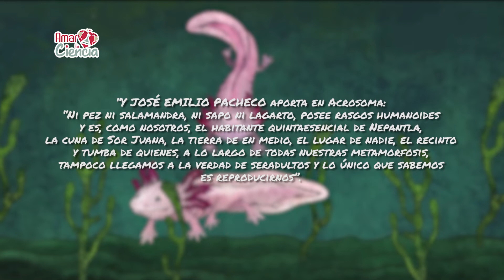Presentando un nuevo amigo. (3/3)